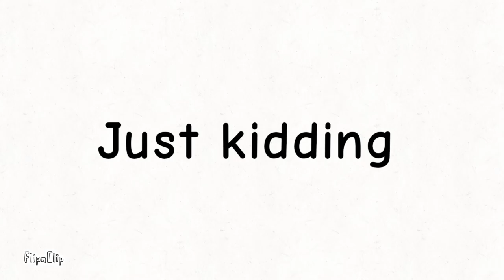You Gonna REGRET (2) (Rickrolled)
You not click this